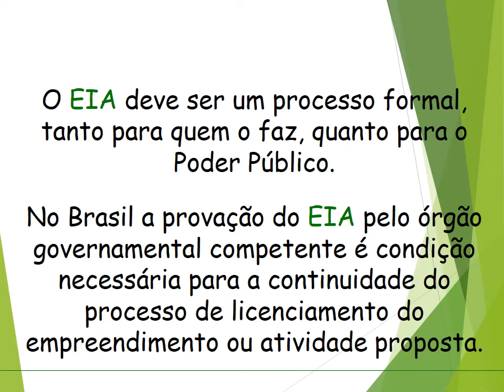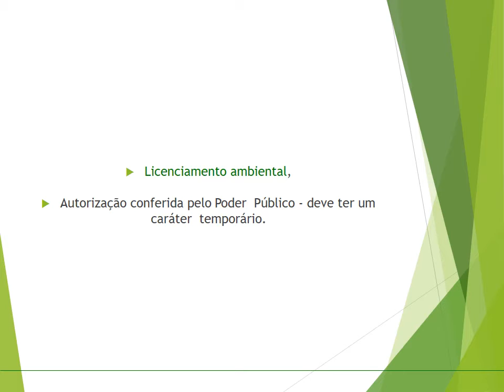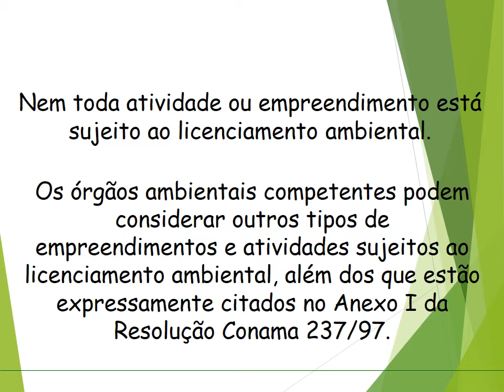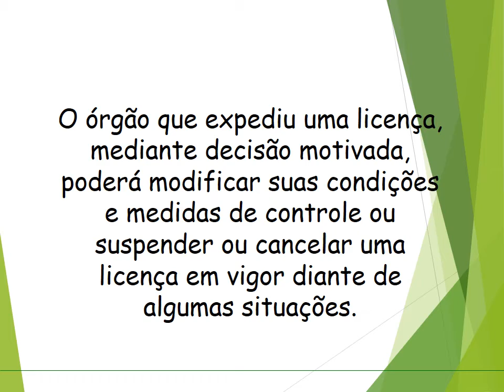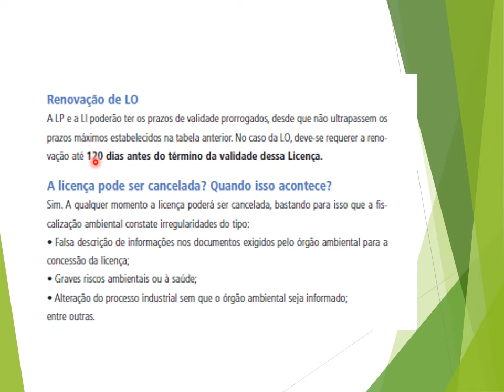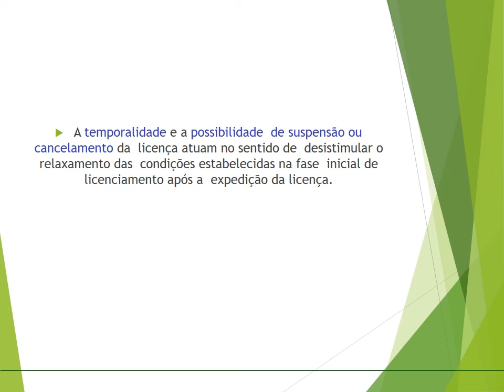AGRO - MEIO AMBIENTE - 10-06-2020 - AULA 2